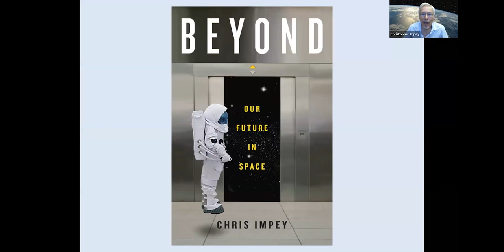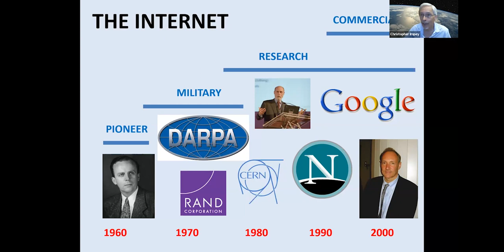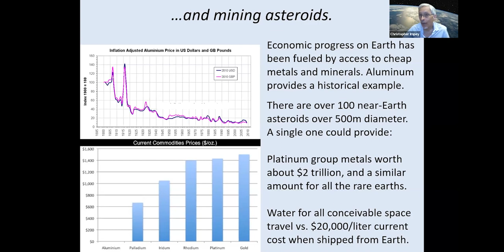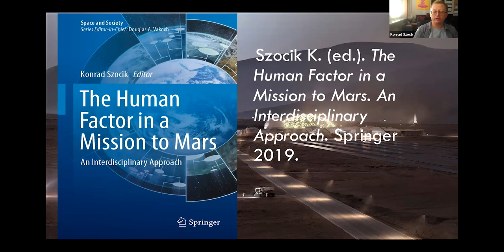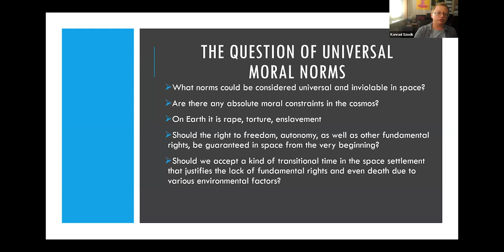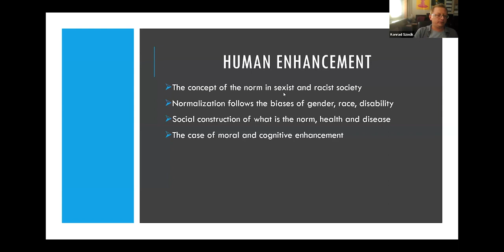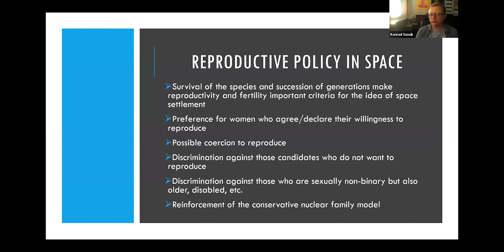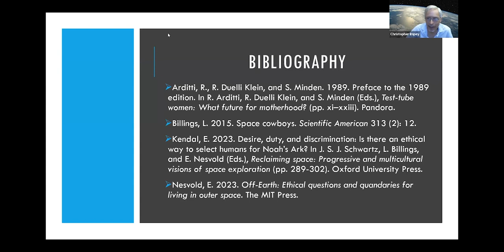Ethical Considerations in Space